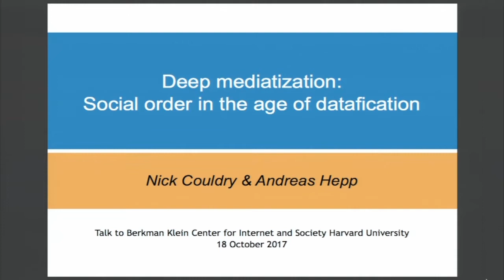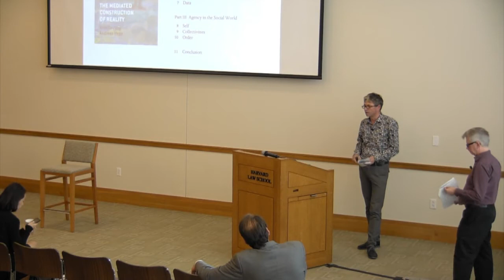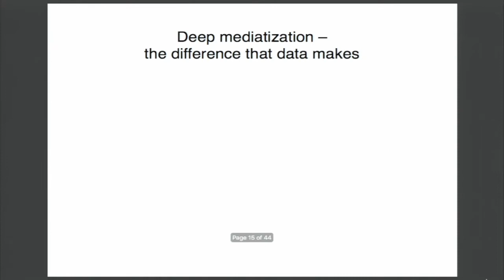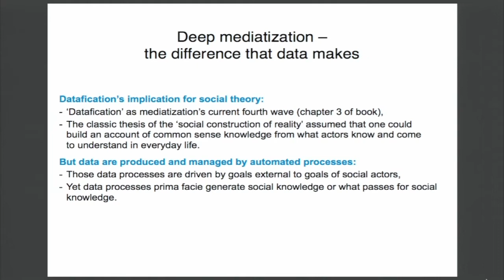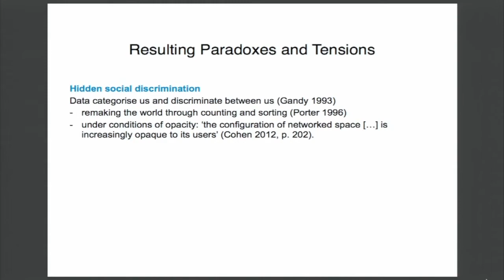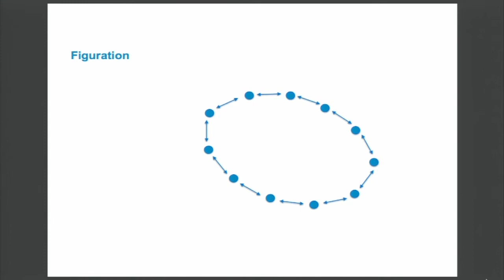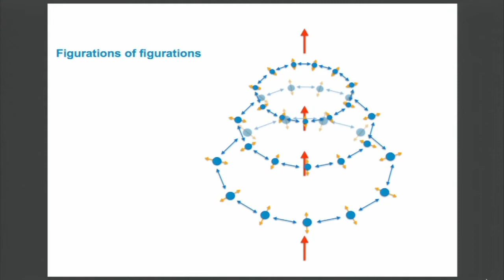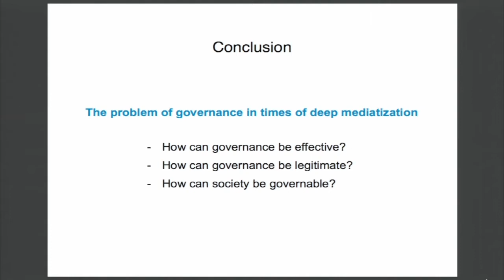Deep Mediatization: Social Order in the Age of Datafication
Social and communication theorists Nick Couldry and Andreas Hepp draw on their recent book "The Mediated Construction of Reality" (Polity 2016) to explore what happens to the concept and practice of 'social order' in the era of datafication. Today we are living in an era not just of mediatization, but deep mediatization where every element of social process and social life is composed of elements that have already been mediated. This shifts the question of media's 'influence' on the social into a higher-dimensional problem. Datafication is a good example of this, and its tension with classical forms of social phenomenology will be discussed in detail in the talk. Developing particularly the social theory of Norbert Elias (and his concept of 'figuration'), Couldry and Hepp explore how social theory can help us grasp the deep conflicts that exist today between our material systems of interdependence (particularly those focussed on information technology and data processing systems) and the normative principles such as freedom and autonomy. Such conflicts as legal theorists such as Julie Cohen note are crucial to the life of democratic subjects and the orders (democratic or not) that they inhabit.